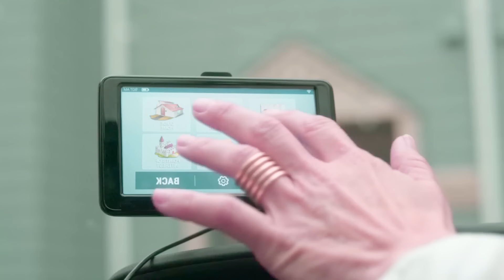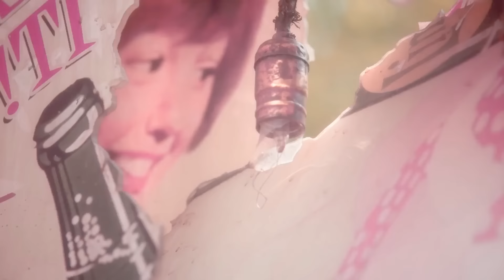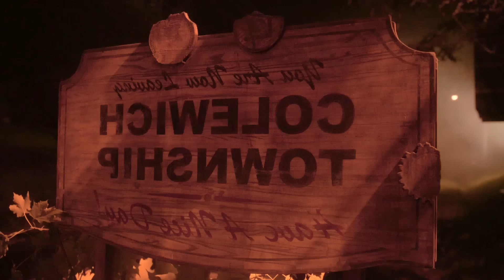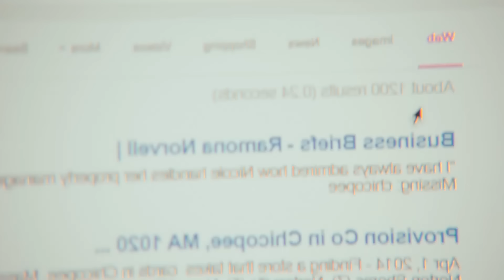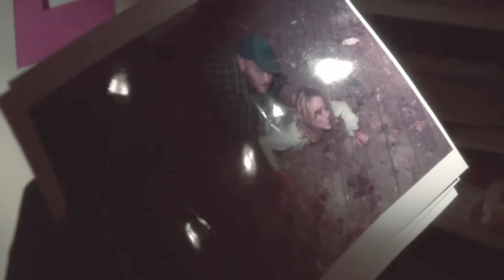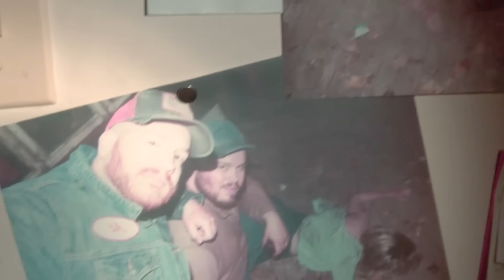This Woman Single-Handedly Killed The | Movie Explained in Hindi and Urdu 2024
Atlas 2024
Blitz
jawan
Jawan Trailer
Jawan Full Movie
John Wick
Vendetta
new movie
Explained,
movie explined in hindi horror
movie recap
movie review
movie edit
movie hindi
movie 2024
movie 2024
movie new